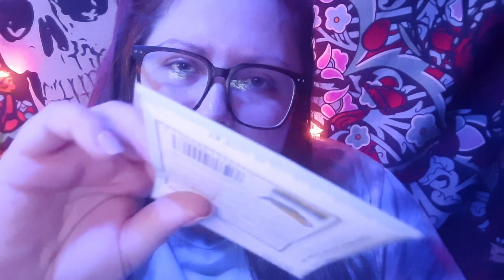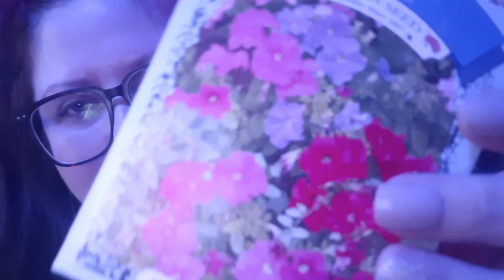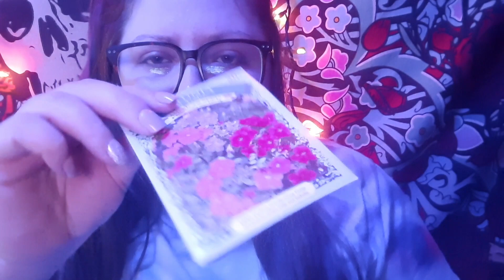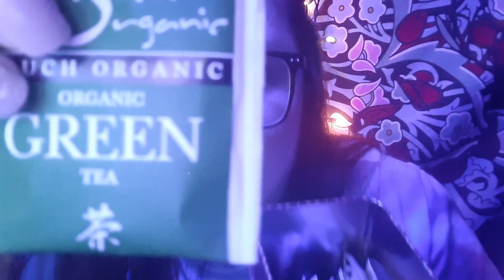ASMR Calming trigger assortment that will make you Relax 😌 🌌💤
Hey homies✌

Tonights video is a calming asmr trigger assortment that will help you relax and fall asleep 😴 Triggers include bubble packaging, Petunia seeds, glass bottle with lid, head massage/mic scratching, a metal box of tea, a pleather wallet, and some whispering/ tongue clicking.

🎧 Please enjoy this video with headphones for an intense ASMR experience 🎧

If you enjoy my videos and would like to help upgrade my content, here is my tip jar:🙏